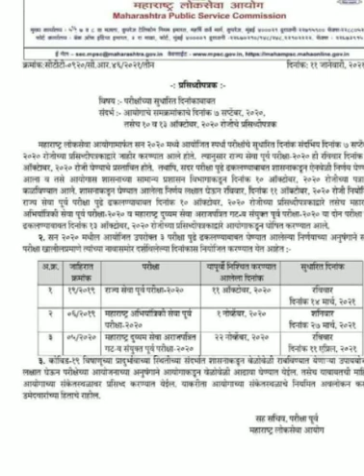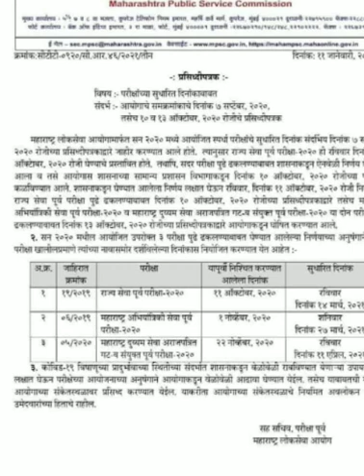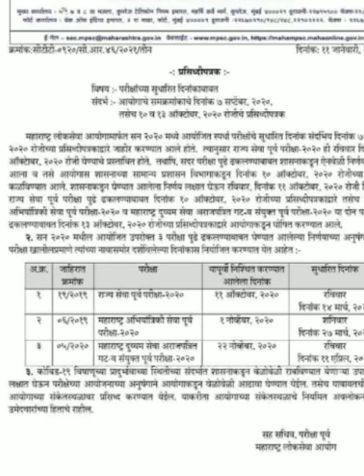महाराष्ट्र लोकसेवा आयोगाकडून 2020च्या परीक्षांच्या नव्या तारखा जाहीर करण्यात आलेल्या आहेत.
महाराष्ट्र लोकसेवा आयोगाकडून राज्य सेवा पूर्व परीक्षा-२०२०, महाराष्ट्र अभियांत्रिकी सेवा पूर्व परीक्षा -२०२०, महाराष्ट्र दुय्यम सेवा अराजपत्रित गट-ब संयुक्त पूर्व परीक्षा-२०२० या परीक्षांच्या नव्या तारखा जाहीर करण्यात आलेल्या आहेत.
त्यानुसार राज्य सेवा पूर्व परीक्षा-२०२० (रविवार, १४ मार्च २०२१), महाराष्ट्र अभियांत्रिकी सेवा पूर्व परीक्षा -२०२० (शनिवार, २७ मार्च २०२१) व महाराष्ट्र दुय्यम सेवा अराजपत्रित गट-ब संयुक्त पूर्व परीक्षा-२०२० (रविवार, ११ एप्रिल २०२१) रोजी होणार आहे.